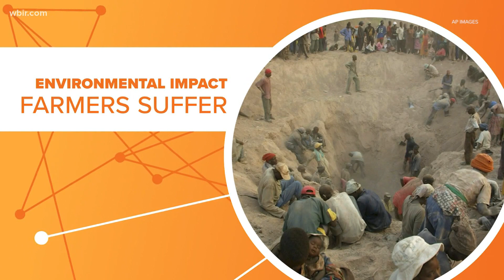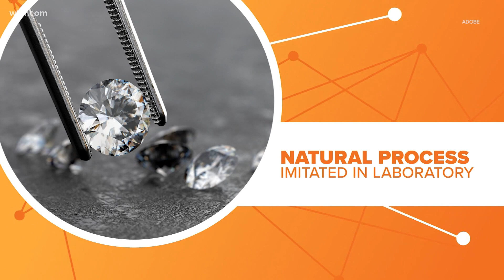Connect the Dots: Lab-grown diamonds